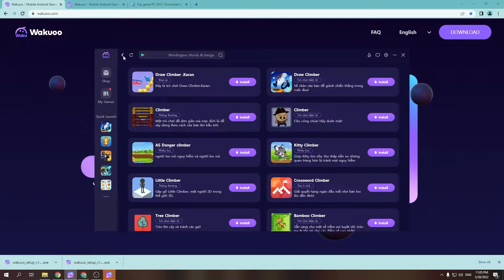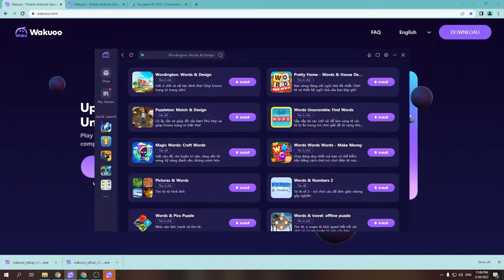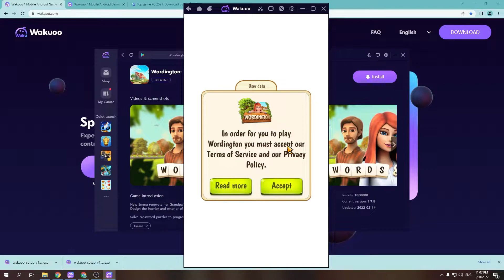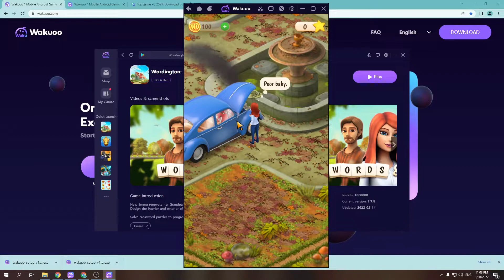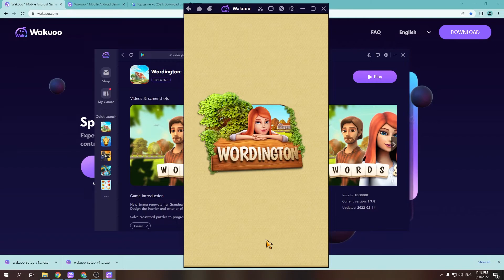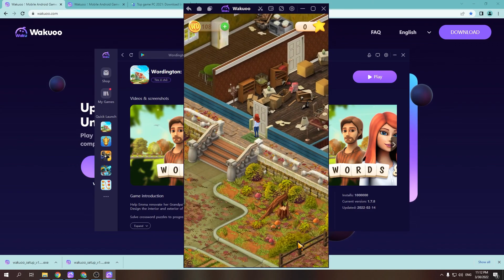Wordington Words & Design PC - Cách tải & chơi mượt trên Máy tính/ Laptop Windows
Link tải nè 😘 Wordington Words & Design PC là game hàng đầu hiện nay và bây giờ bạn có thể tải cho máy tính Windows/ Laptop.

0:00 giới thiệu Wordington Words & Design PC
0:18 hướng dẫn
1:09 cách tải phần mềm
1:15 cài đặt
1:37 bắt đầu sử dụng
2:03 đăng nhập google
2:08 mở ch play
2:03 tải Wordington Words & Design trên PC
2:25 mở Wordington Words & Design PC Windows
3:02 Trải nghiệm Wordington Words & Design trên Máy tính